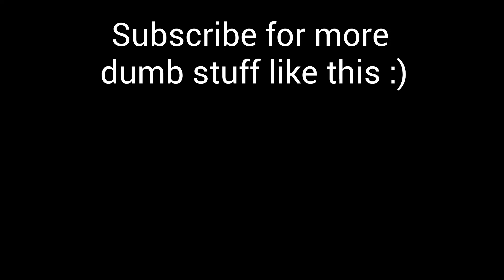Splatfest Now or Never Got Me Like (Splatoon 3 Meme)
this is by far the best now or never in the series, it's SO GOOD! I also spent like 3 hours making these gifs (reanimating the og gif by hand & adding the hair is harder than it seems.) regardless I hope you guys enjoy it, and I'm gonna be uploading a small extension of the song with this as the visuals later today so uhhhh yeah